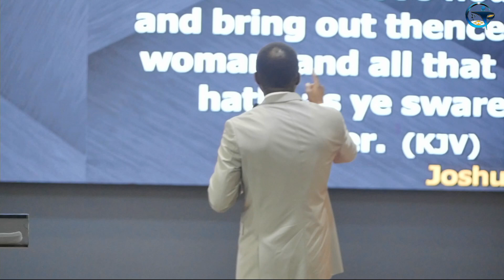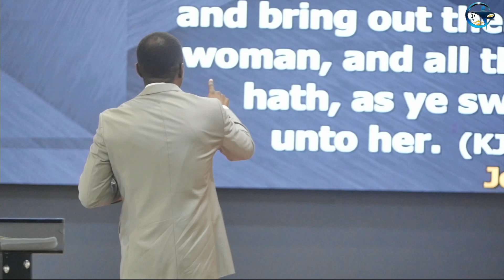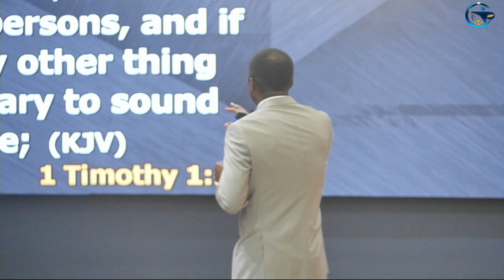God's Love Through Us II Prophet Prince Manasseh Atsu